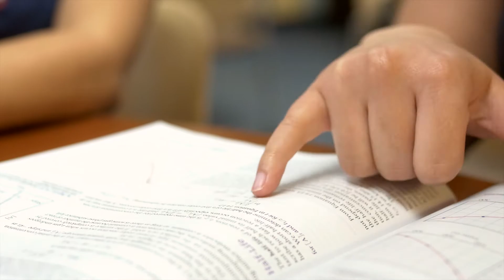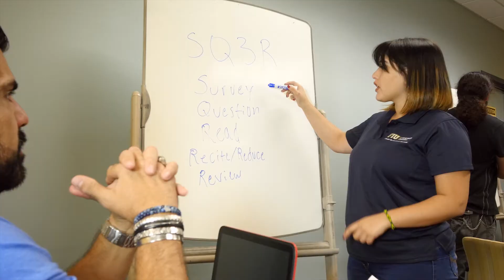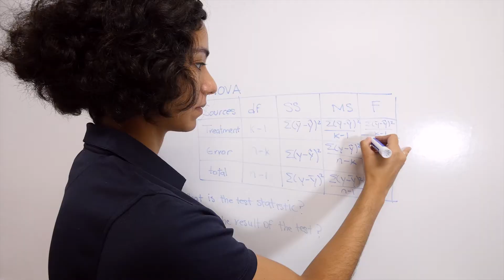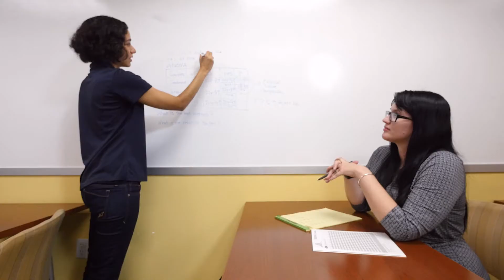FIU Center for Academic Success (CfAS)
Description of academic services at both Modesto Maidique and Biscayne Bay Campuses.  Tutors share their learning experiences at the CfAS.